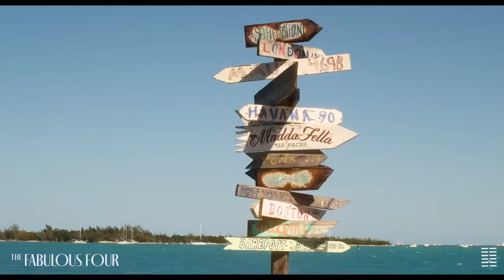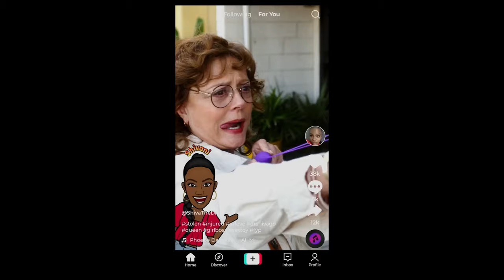The Fabulous Four Official Trailer (2024) - Susan Sarandon, Bruce Greenwood, Megan Mullally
Check out the official The Fabulous Four Trailer starring Susan Sarandon, Bruce Greenwood, Megan Mullally

UK Release Date: July 26, 2024
Starring: Susan Sarandon, Bruce Greenwood, Megan Mullally
Directed By: Jocelyn Moorhouse

Synopsis: It tells the story of two friends who travel to be bridesmaids in a surprise wedding of their college girlfriend.